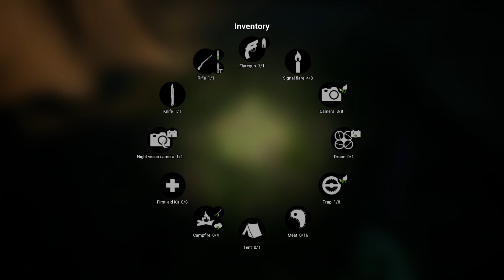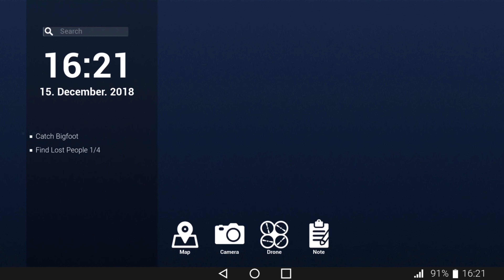We got wrecked by the BIGFOOT!! PLEASE SEND HELP! | Bigfoot Gameplay | Funny moments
Hey all! Another funny video (hoping) For you guy's! An a special guest joins me!! My good friend CowElk (Chris) for the hunt! Let me know if you wanna see more like this! Thanks again!